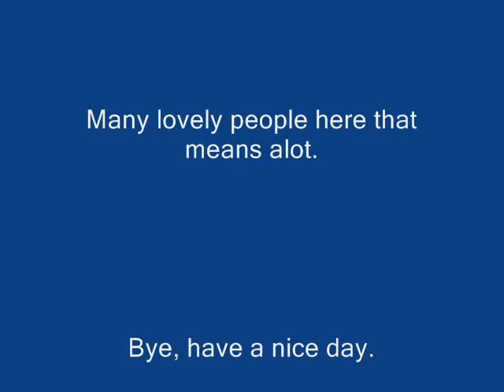Puzzle Pirates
Portraits and screenshots for the game called Puzzle Pirates.

Song: Pirates that don't do anything